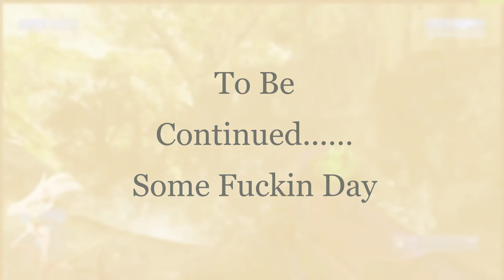Angel Dust Plays Halo 2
Angel Dust Art By Vivzipop.